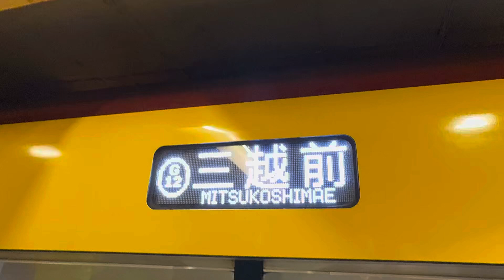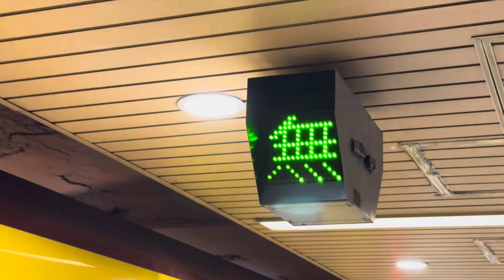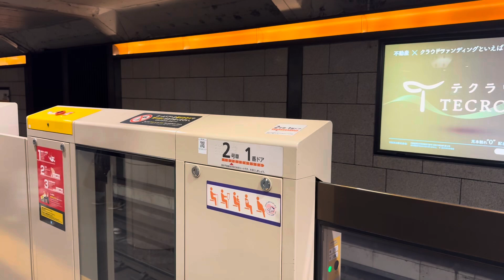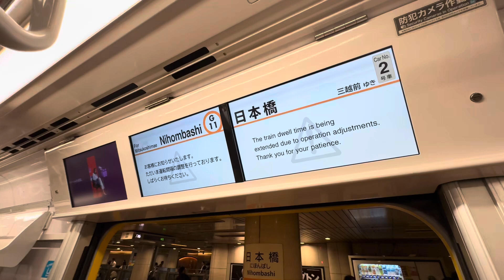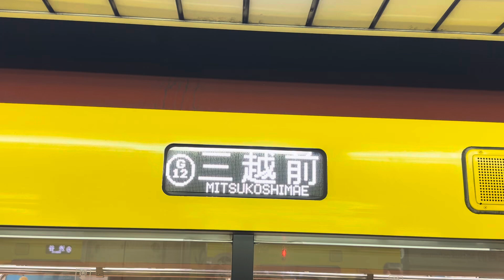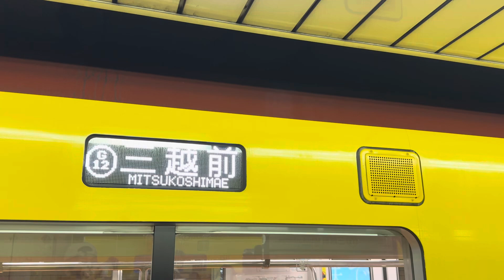人身事故で三越前行きに⁉️銀座線 三越前折り返しと車内放送！